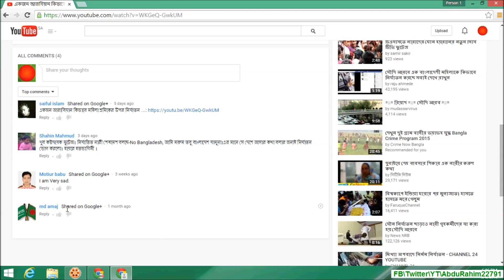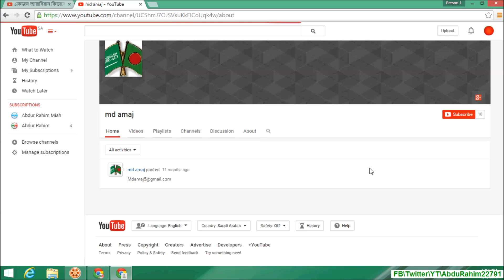How to Block Someone on your YouTube Channel - Ban People - YouTube Tips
How to Block Someone on your YouTube Channel - Ban People— If there is someone harassing, bullying, being negative towards, or generally annoying you on YouTube there are several ways to block that person so they can’t comment on your videos or message you anymore